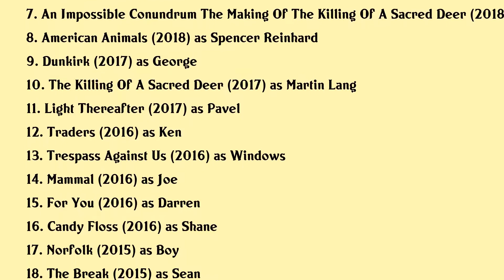Barry Keoghan Movies list Barry Keoghan| Filmography of Barry Keoghan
Barry Keoghan Full Movies List Filmography of Barry Keoghan

Latest movies of Barry Keoghan are:

1. The Batman
2. Eternals
3. The Green Knight
4. Calm With Horses
5. Men
6. Black 47
7. An Impossible Conundrum The Making Of The Killing Of A Sacred Deer
8. American Animals
9. Dunkirk
10. The Killing Of A Sacred Deer
11. Light Thereafter
12. Traders
13. Trespass Against Us
14. Mammal
15. For You
16. Candy Floss
17. Norfolk
18. The Break
19. 71
20. Standby

Complete list of movies acted by Barry Keoghan are in this video.

Please Comment down your favorite movie of Barry Keoghan